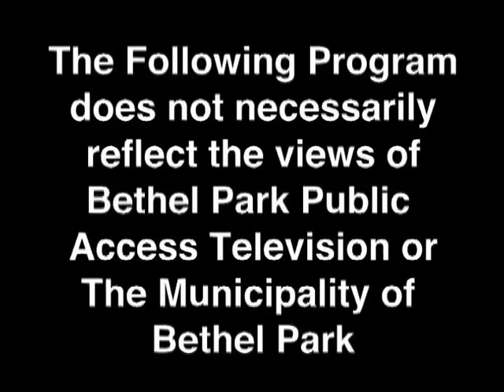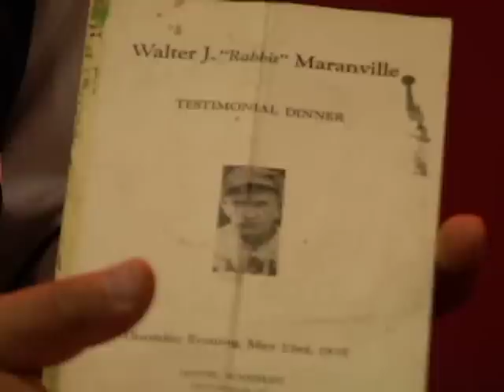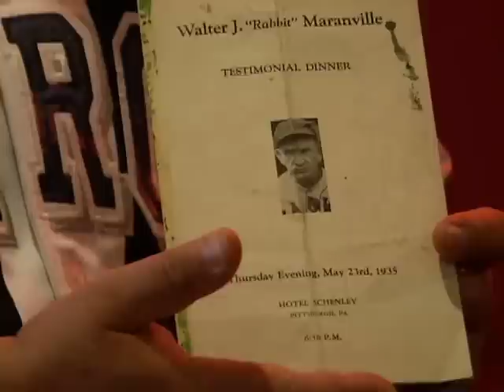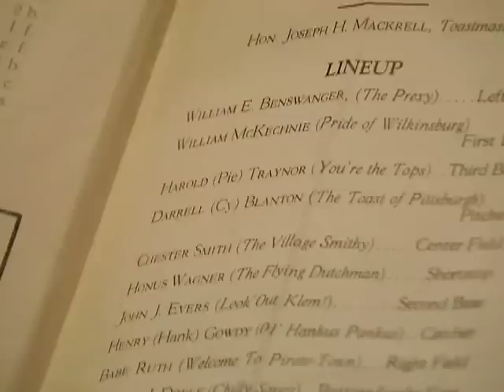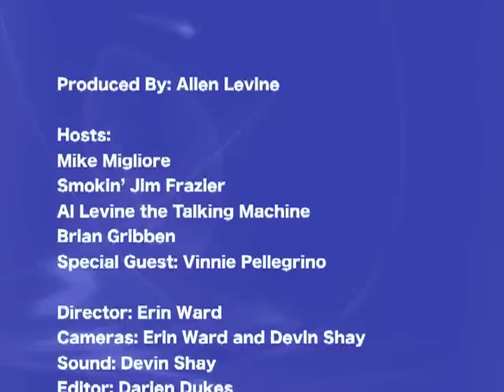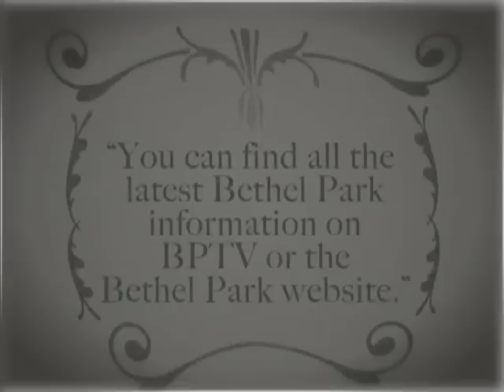Sportsline Level 20 #1